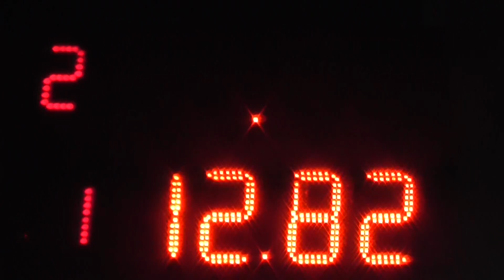21/05/2017 Clase 2 El Canal De Todos Autodromo De Avellaneda